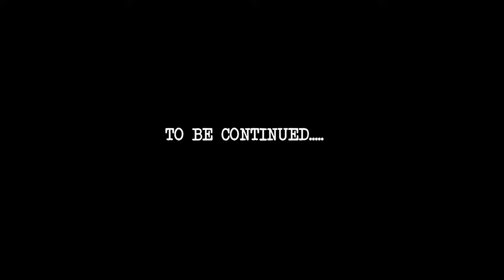Pin Valley to Tabo Monastery beautiful Experience epi- 6 part 2